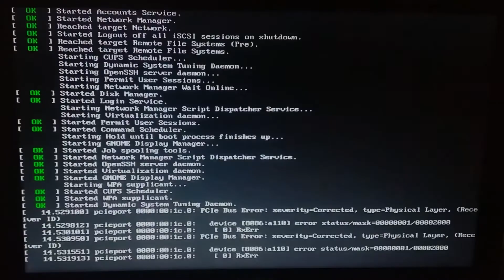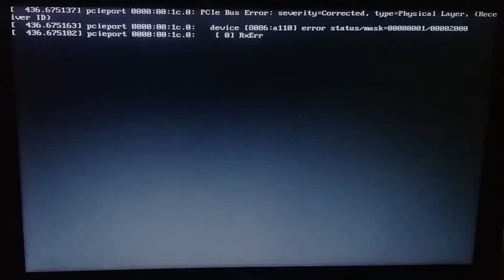How to install Nvidia on Centos 8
Instructions:

su
yum update (if necessary)
sudo dnf config-manager --enable PowerTools
dnf update -y
reboot
su
dnf install kmod-nvidia (use akmod if you are on Fedora)
dnf install xorg-x11-drv-nvidia-cuda (optional)
modinfo -F version nvidia (should print the nvidia version, not an error)
reboot

su
cd /etc/X11/xor.conf.d/
touch 11-nvidia.conf

**copy the text below on 11-nvidia.conf**
Section "OutputClass"
      Identifier "nvidia"
      MatchDriver "nvidia-drm"
      Driver "nvidia"
      Option "AllowEmptyInitialConfiguration" "true"
      Option "PrimaryGPU" "true"
EndSection
cd /etc/xdg/autostart/
touch optimus.desktop

**copy the text below on optimus.desktop**
[Desktop Entry]
Type=Application
Name=Optimus
Exec=sh -c "xrandr --setprovideroutputsource modesetting NVIDIA-0; xrandr --auto"
NoDisplay=true
X-GNOME-Autostart-Phase=DisplayServer
cp optimus.desktop /usr/share/gdm/greeter/autostart/